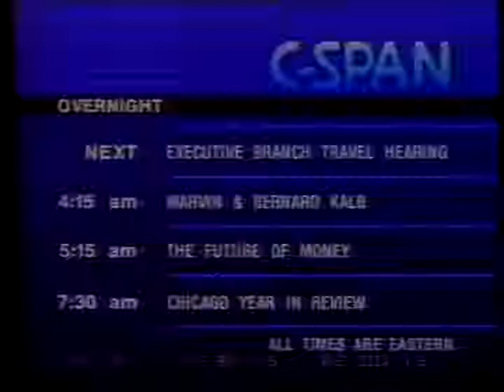Executive Branch Travel Practices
Executive Branch Travel Practices - House Oversight Committee - 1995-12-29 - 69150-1-DVD - House Committee Government Reform and Oversight. Subcommittee on Government Management, Information and Technology.  Rep. Bartlett, government officials, and interest group representatives testified about alleged abuse of travel practices by senior government officials. Energy Secretary O'Leary's foreign trips of the last three years were discussed.   Filmed by C-SPAN. Non-commercial use only.